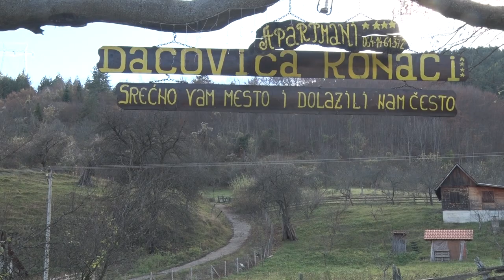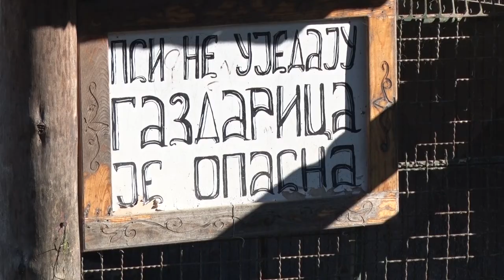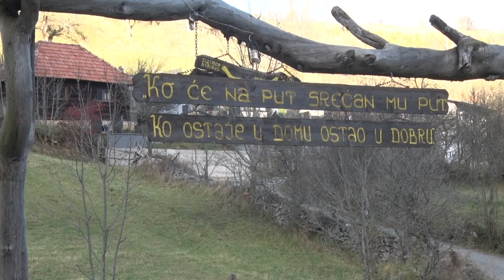Dacovića konaci - Ljubiš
Zbog čega sve više turista umornih od gradske vreve i asfalta kreće put Dacovića konaka otkrila nam je Aleksandra Dacović iz Ljubiša.
Facebook : Farma emisija o poljoprivredi